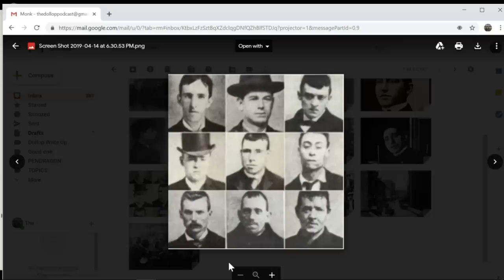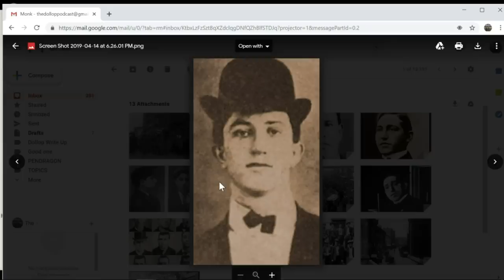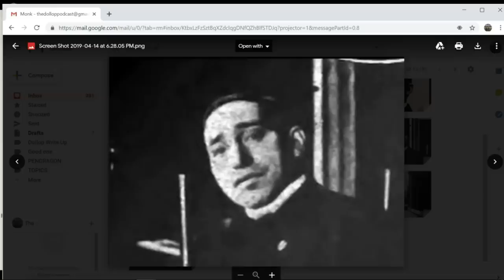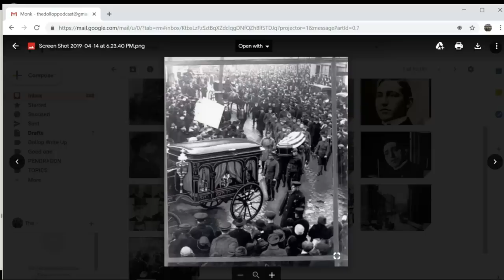American Gangster Monk Eastman | The Dollop #373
Comedians Dave Anthony and Gareth Reynolds examine the life of American mobster, Edwards "Monk" Eastman.

Follow The Dollop:

Dave Anthony

Gareth Reynolds